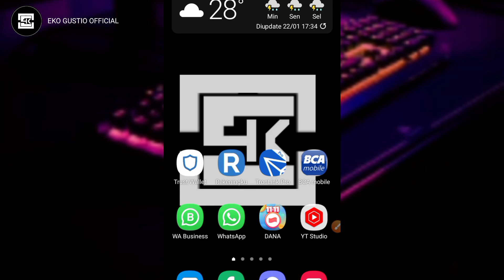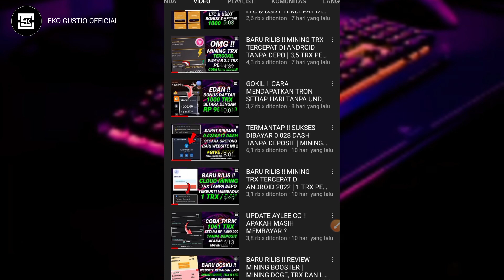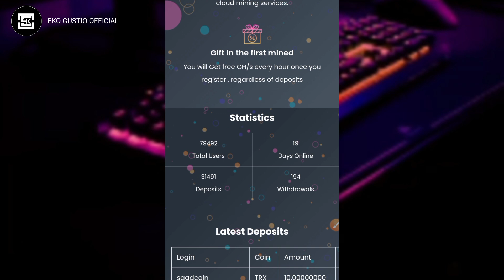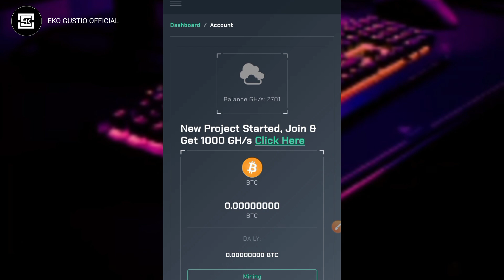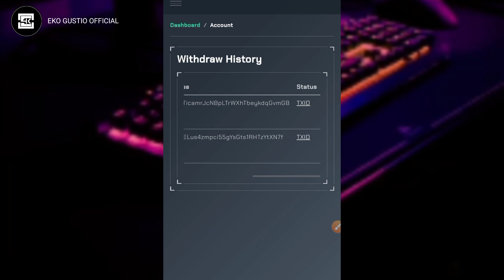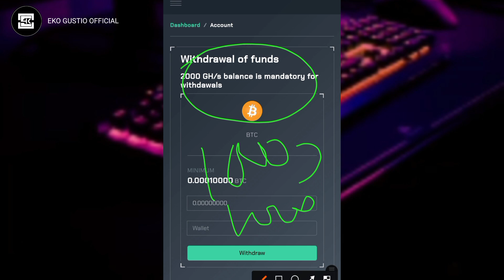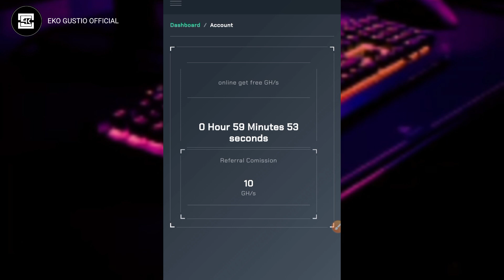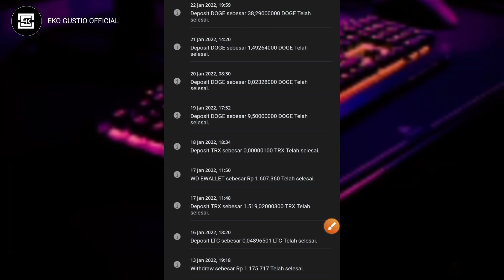PATEN KALI !! SUKSES DIBAYAR LAGI 38 DOGE TANPA DEPOSIT | MINING CRYPTO TERCEPAT DI ANDROID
Link daftar altmining : Sudah gak membayar

 ⛔ PERHATIAN ⛔